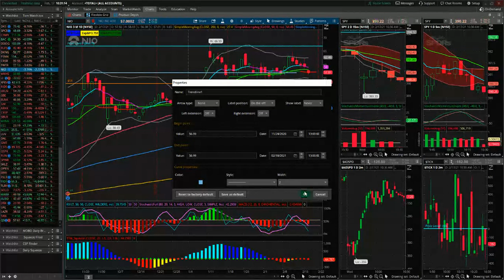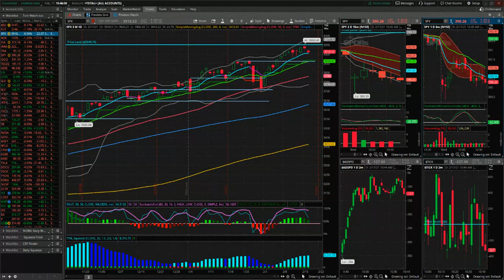Income Navigator LIVE - 2/16/2021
Our Services:
Active Trader Signal Service: